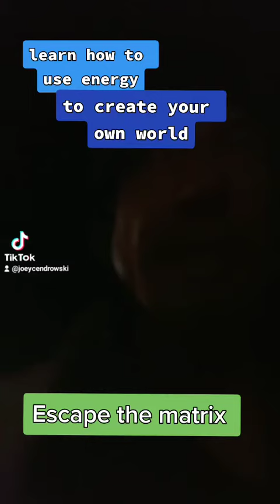everything is energy. learn how to manipulate that energy.